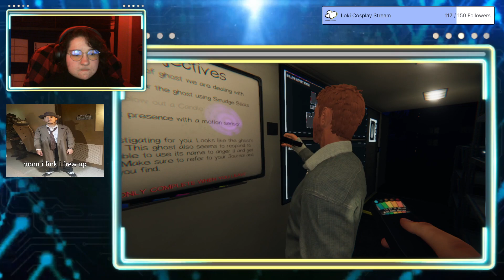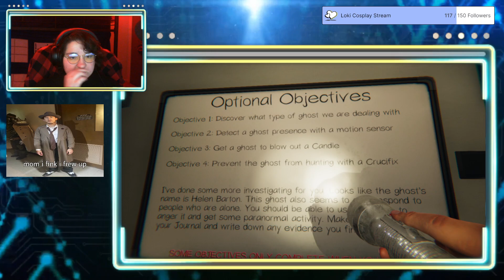noir!mark best ghost hunter? (REAL) | Phasmophobia